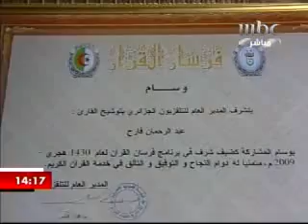mawhiba rabaniya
macha2 alah 3lih alah ye7afdo